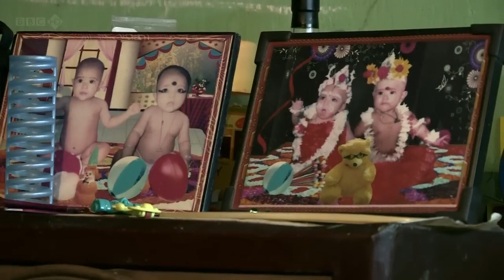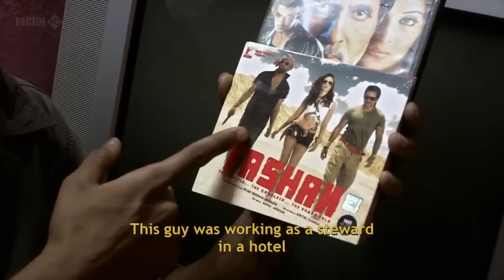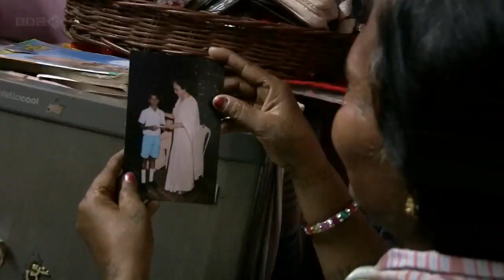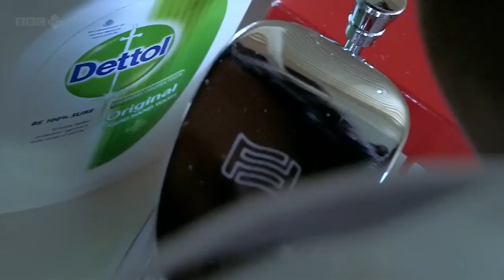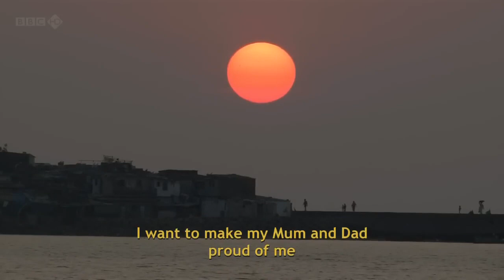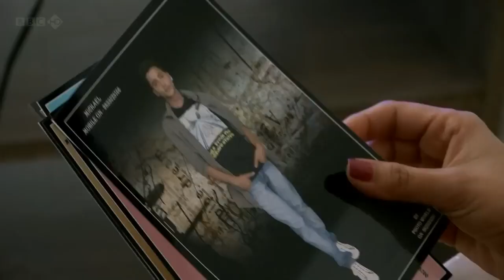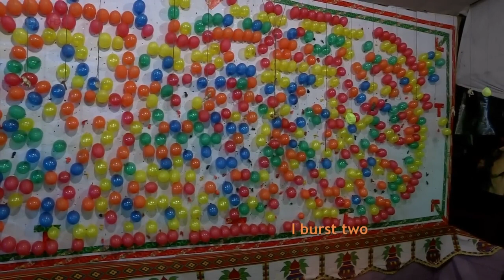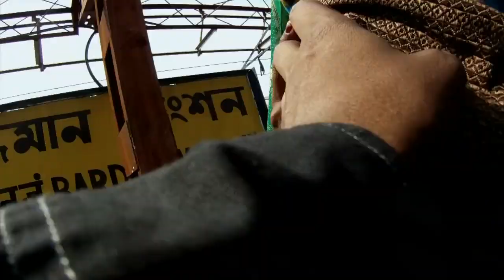Welcome to India 2012 - Documentary (Episode 3 of 3) [HD 720p].mp4